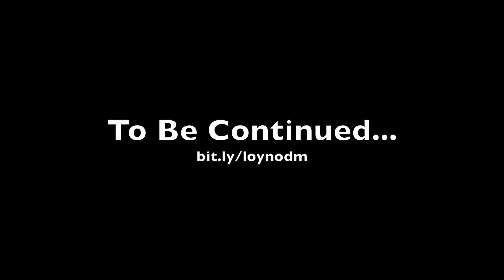Dance Marathon Promo Take 2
Loyola University New Orleans Dance Marathon